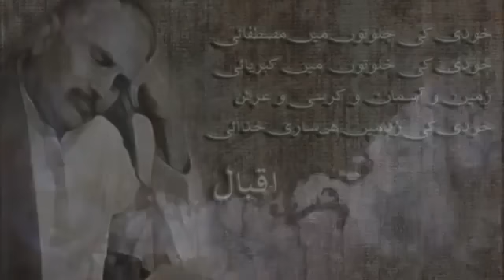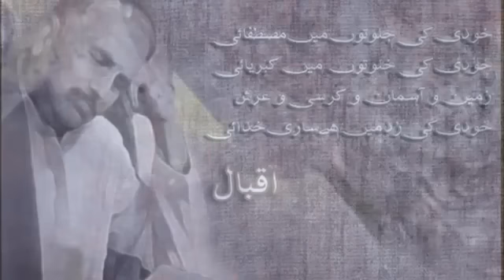Syed Zaid Hamid: Agarche but hain jamaat kay astenoon main Mujhe hai Hukum e Azaan !!!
InshAllah, these 9 minutes will shake your soul, enlighten your vision, increase your wisdom, strengthen your faith, clear your concepts, purify your heart and give you the courage and the dignity to be the instrument of Allah and Rasul Allah (sm). This is our misison, our duty, our passion, our purpose of existance! Join the caravan!